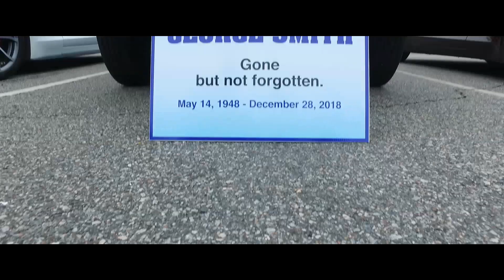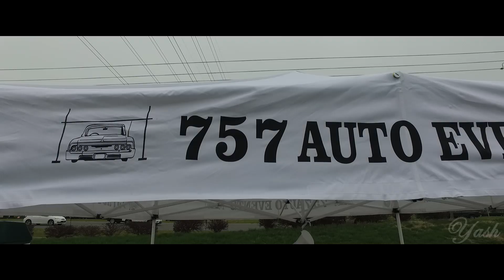757 Auto Events | 1st Annual George E Smith Memorial Car Show | Memories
I did not know George personally, but I feel that anyone who is into automotive vehicles instantly becomes family, regardless of generation, taste, types of vehicles. We're all one culture and we have to look out for one another, hopefully I did this video some justice. :)

R.I.P Mr. Smith, Your Corvette Was And Still Is Quite Beautiful And Your Passion For The Car Scene Will Always Live On.